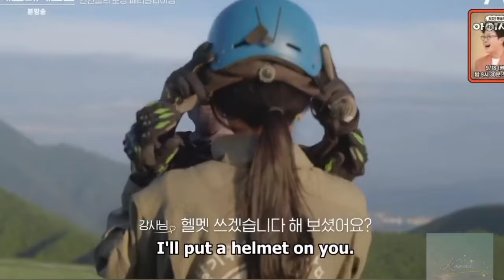[ ENG SUB ] Ep3 After Signal - Mingyu x Yi Su | Kamera